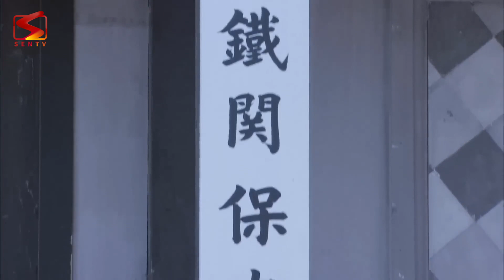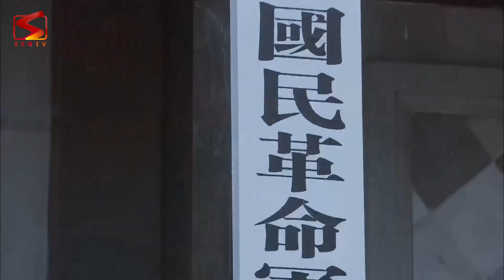HẬU DUỆ BẤT BẠI - Tập 40 [Thuyết Minh] | Tuyệt Đỉnh Phim Hành Động Võ Thuật Kháng Nhật 2023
HẬU DUỆ BẤT BẠI [Thuyết Minh] | Tuyệt Đỉnh Phim Hành Động Võ Thuật Kháng Nhật 2023

Phim: HẬU DUỆ BẤT BẠI
Lịch chiếu: 19h-20h hàng ngày trên SENTV Phim Thuyết Minh

📌 Bản quyền thuộc SENTV Phim Thuyết Minh. Vui lòng không re-up dưới mọi hình thức.